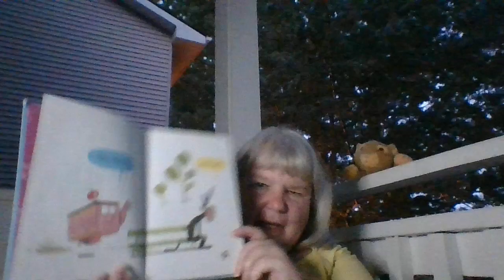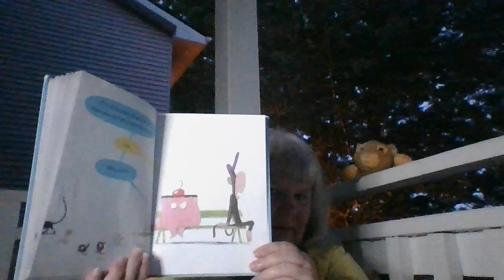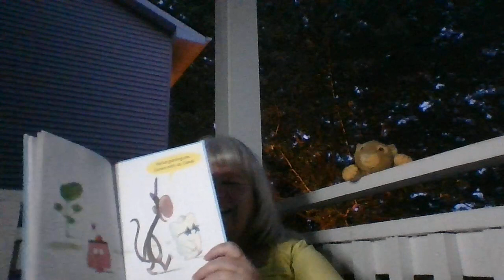My Tooth Is Lost Read Aloud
Drew Daywalt tricks and delights us in this story of two friends asking questions to one another in order to help one another, just to have a big surprise.